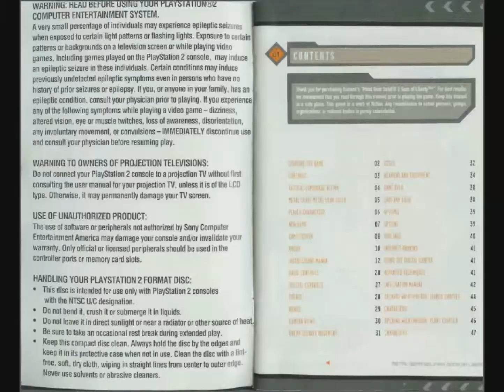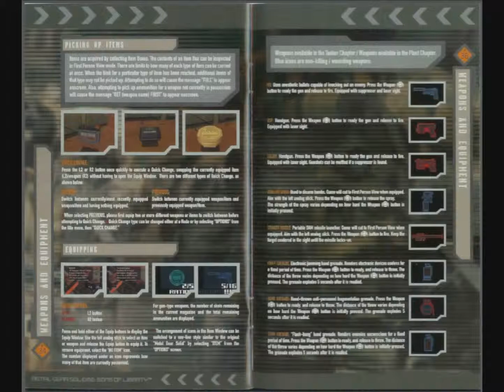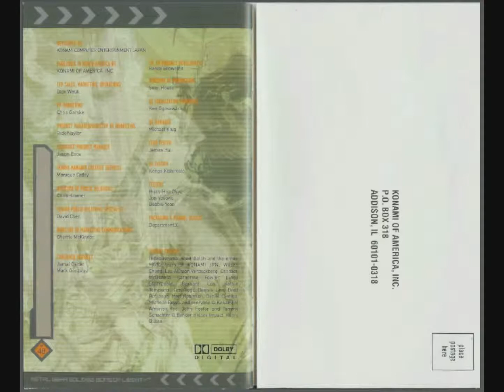Metal Gear Solid 2 Sons of Liberty - Game Manual (PS2) (Instruction Booklet)